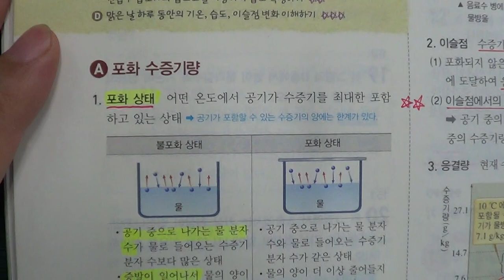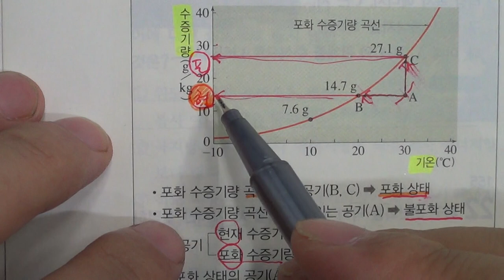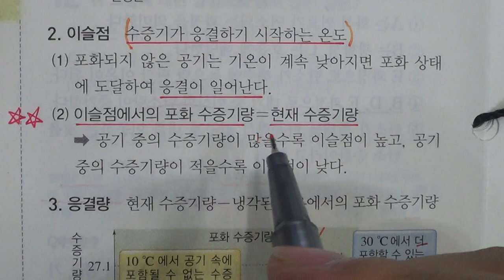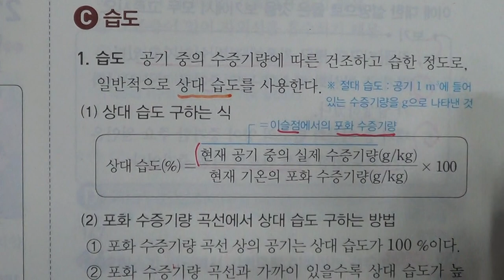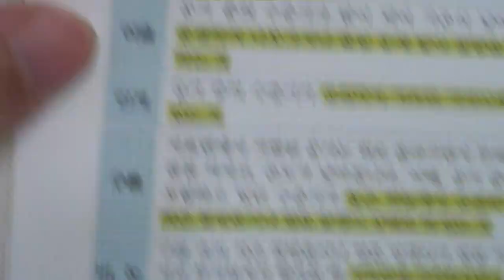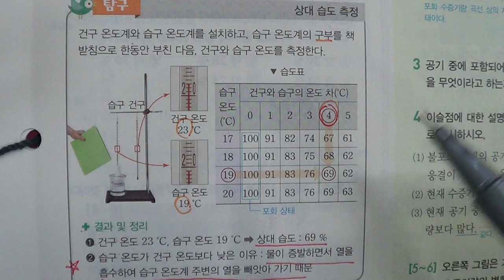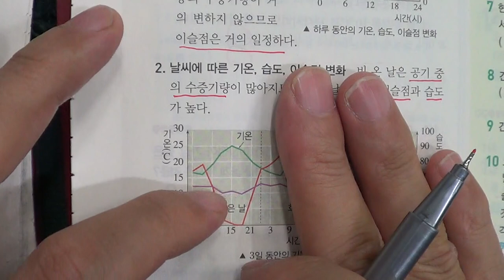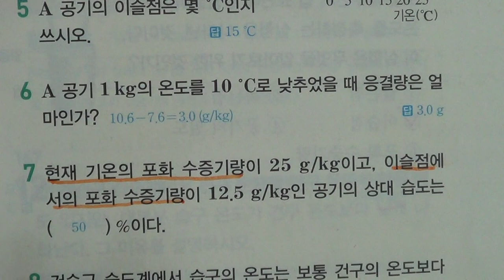■중등부 2학년 과학 3단원 2 대기 중의 수증기■2학기 중간고사■송도신도시 송도 학원 종합학원 신송중 박문중 신정중 해송중 먼우금초 신송초 송원초 송명초 명선초 신정초 해송초